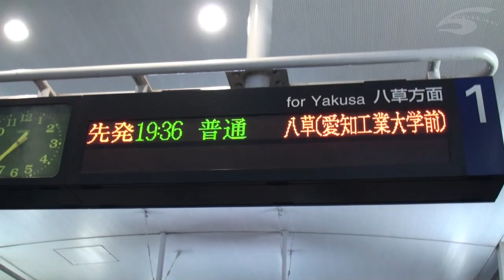リニモ1番線八草方面 【接近放送・電光表示】 杁ヶ池公園駅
接近放送と接近案内表示です。
「前の駅を出ました。」→「電車がまいります。」の順に流れます。
放送は、名鉄と同じです。
なお、藤が丘方面の2番線は録り忘れました。ご了承ください。

収録駅：杁ヶ池公園